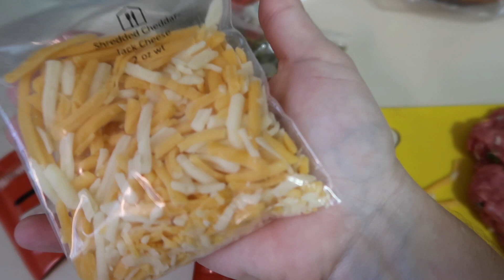A SURPRISE PACKAGE SHOWED UP! WHAT'S IN THE BOX?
Products we've mentioned:
Camera we use
Tripod:http: //amzn.to/2C7aVzN
GoPro:http: //amzn.to/2C8jACd
Meal Planner
Amber Teething Necklace

v=YSLJZhYrfmQ